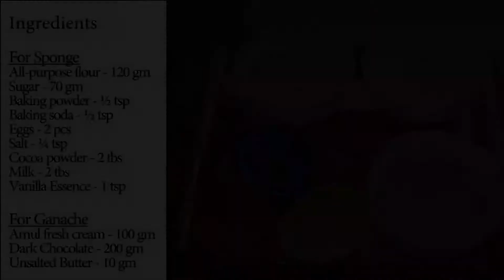Chocolate Cake Do It Yourself Cooking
chocolate cake recipe bangla,
chocolate cake asmr,